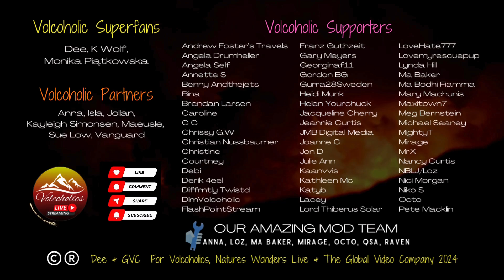Fuego Volcano: Multiple Ash Plumes at Sunset, 10.09.24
Join us for a volcanic adventure around the globe! 🌋
We dive deep into the fiery world of volcanoes. From the ever-active Stromboli and Etna to the more unpredictable Popocatépetl and Sakurajima, we'll explore some of the most fascinating volcanic regions on Earth.

Get ready to witness:

Iceland's breathtaking landscapes, including the iconic Eyjafjallajökull and Hekla.
The fiery fury of Kilauea in Hawaii, one of the world's most active volcanoes.
The towering peak of Colima in Mexico, known for its explosive eruptions.
Tune in and let's explore the wonders of our volcanic planet together!

* Like What We Do? Ways to support our live streaming: *
1. Become a member to unlock exclusive perks like behind-the-scenes footage, live member chats, and early access to new streams. Support our mission to bring you the world's most incredible natural phenomena.
2. Send superchats, thanks & stickers to pin and highlight your messages.
5. We appreciate your likes too, so remember to hit the 👍 and the notification 🔔 to be notified of all our new content as it happens.

OhakuneHomes.com
Scott at ApauHawaiiTours
Studio Shchors
Nandenko
Lancaster Conservancy
Banff
Deerfield